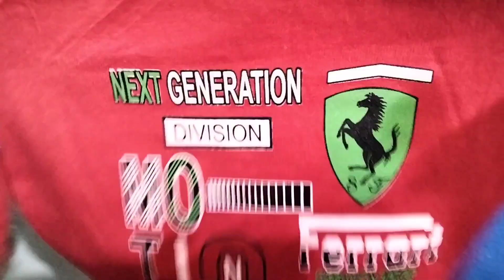kids winter collection🔥 | बच्चो के गर्म कपड़े सस्ते चाहिए तो यहां आइए 😱| Cheapest winter collection👔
Sadakat ali vlogs
kids winter collection
cheapest winter collection
baby winter collection
girl winter collection
boy winter collections
cheapest winter collection in Delhi
cheapest winter collection in Saharanpur
wholesale winter collection
kids winter collection in india
girl winter collection in Saharanpur
boy winter collection in Delhi
सस्ते बच्चो के गर्म कपड़े कहां से खरीदे
kids winter wear
kids winter dress
kids winter collection
kids winter clothes
cheapest winter collection in Saharanpur 2023
wholesale kids kapda market
wholesale redement garments in india
fasun kids winter collection
kids wolan collection
kids party wear collection